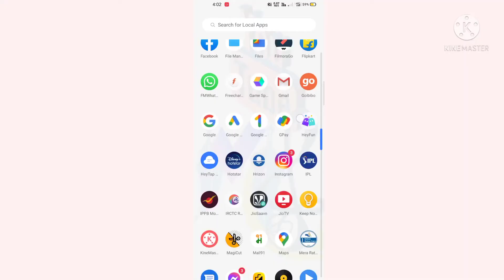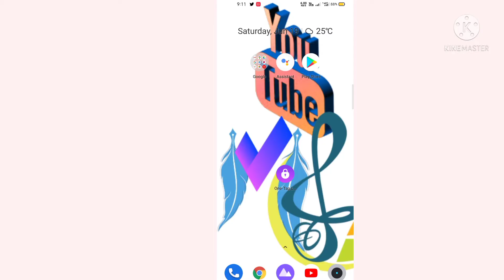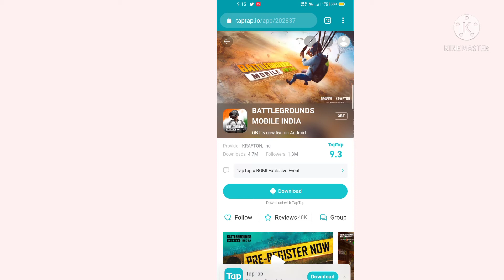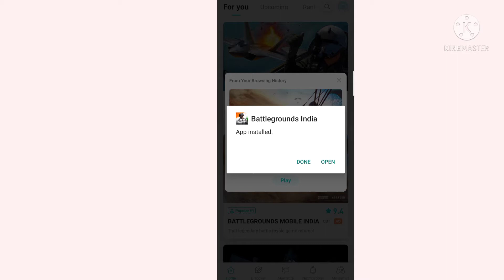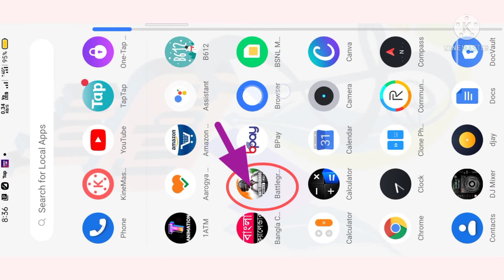🇮🇳BATTLEGROUNDS PUBG Mobile India Version Download For Android||Pubg Mobile India Kaise Download kre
Hello friend 🙏 Pubg Mobile Mobile India
 ke dare me Mai es video me bataya hun
Ki kaise Pubg Mobile India ka kis tarha
se Kiya Kiya jata hai step By step
Playstor me Pubg Mobile India ka as Raha hai
Lekin comeson likha hai usme clike  kakenge
 to re-registered likha aayega
Agar aap usme vi jayenge to vi nahi hoga
To kaise karna hai wo Mai bataunga
Video ko pura dekhoge to aap achhi tarha se
Samajha jaoode ko kis tarha se karte hai
Pahele aapko crome aap me sake likhna hai
Pubg Mobile India or search karna hai ok
Phir page open ho jaiga to Thora sa page ki niche
Ki or Jana hai waha likha hoga .

Bettleground Pubg Mobile India

Waha cilike karna hora or taptap app ko
Download karna hoga
Download hone ke bad usko opne Karne se
Pahele hi Pubg Mobile India ka aap
Samne aayega or waha se download karke
Instol karlena hai 1000% ho jaiga Mai geranti deta hun.